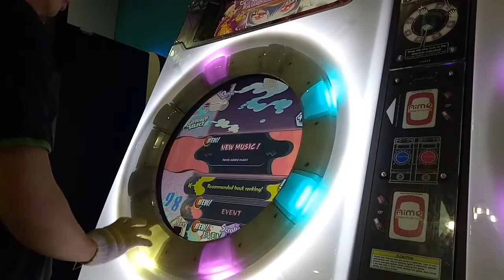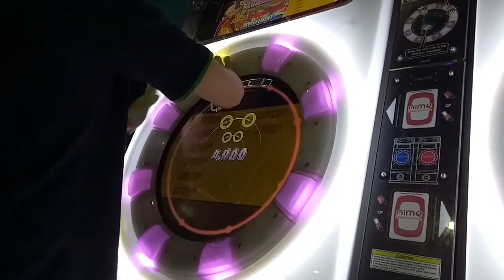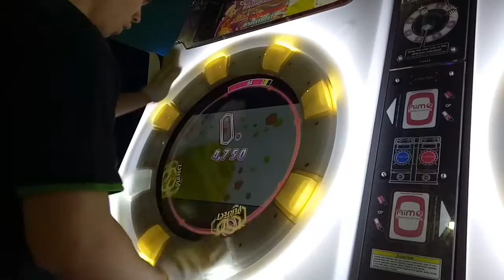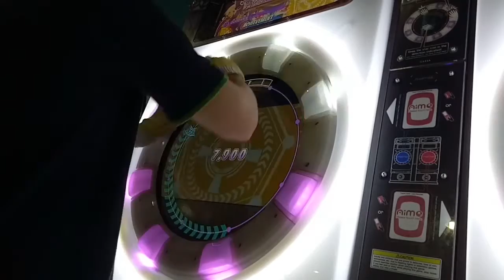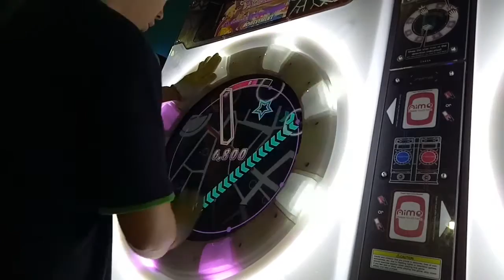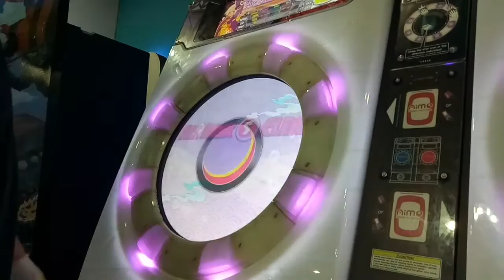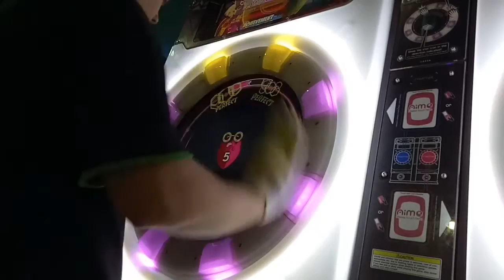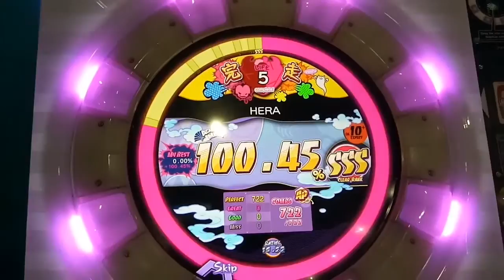MAIMAI MURASAKI - Goodmen, Hera SIGHTREADING CLEAR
Player: Ritxman
This is my sightreading on new maimai songs.
- Goodmen Expert AP.
- Goodmen Master 99,73%.
- Hera Expert AP.